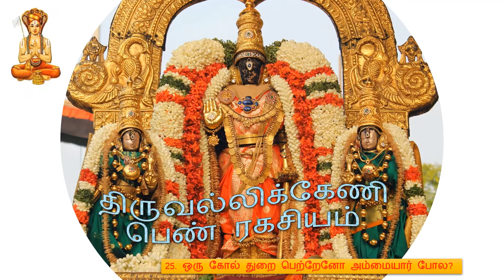25. ஒரு கோல் துறை பெற்றேனோ அம்மையார் போல?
திருவல்லிக்கேணி பெண் ரகசியம்
25. ஒரு கோல் துறை பெற்றேனோ அம்மையார் போல?